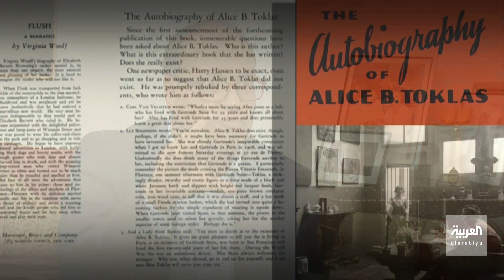استحضرت الكاتبة والروائية الأميركية "جيرترود ستاين" في روايتي لهذه الأسباب